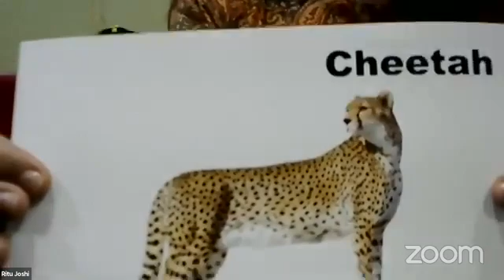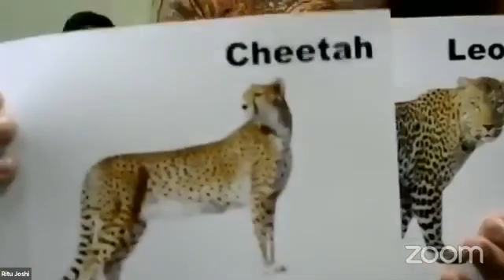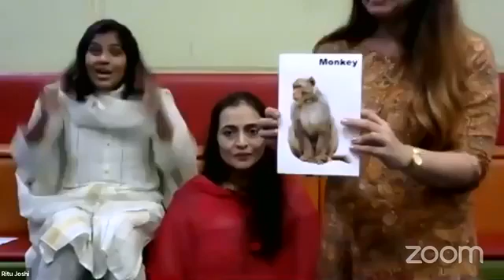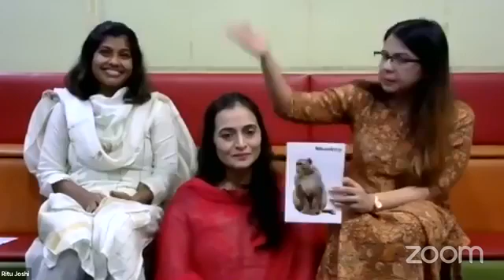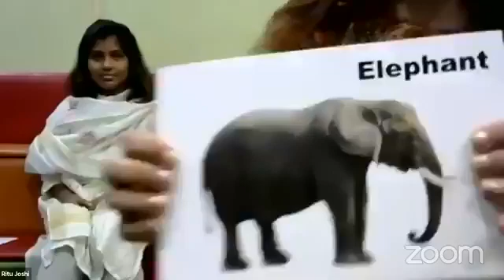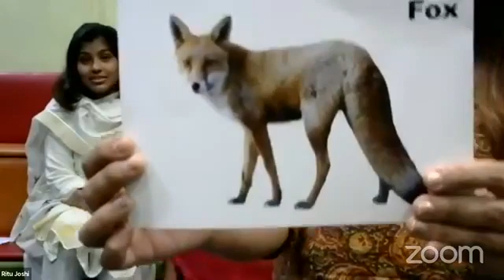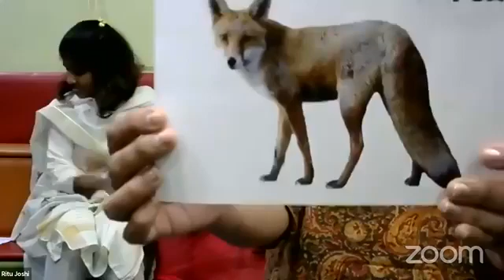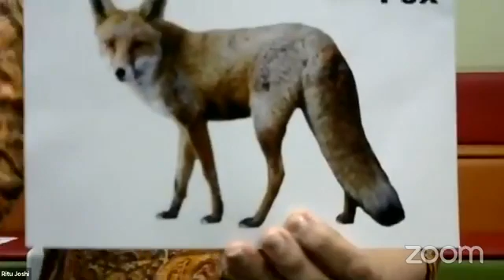eceforallchildren,20th August,2020 for 5- 6 yrs in Gujarati mp4